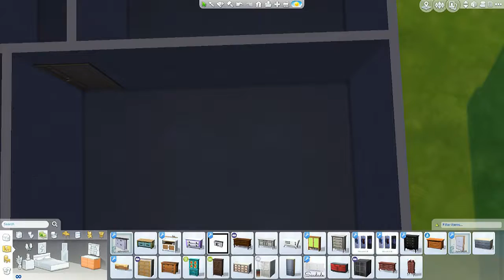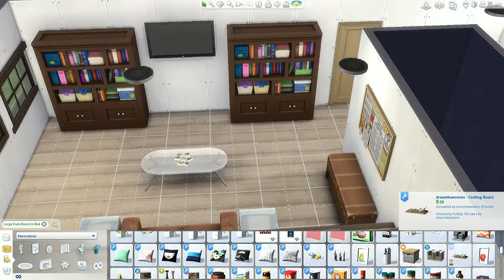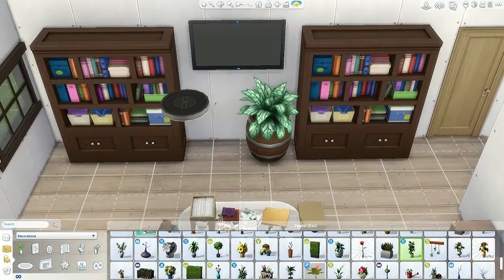The Sims | Let's Build! | Alice Isn't Dead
Hello hello! Thought I was dead, didn't ya? Nah, I'm still around and kickin. Just haven't had much of a desire to play recently.

Today's speed build is my interpretation of the house from the podcast "Alice Isn't Dead", but it could also easily be used as a home for your sims, where someone has disappeared in their home and they're doing everything that they can to find their loved one. Or a dedicated cop's home. Its up to you, I just build the things!
Kbyeeee!